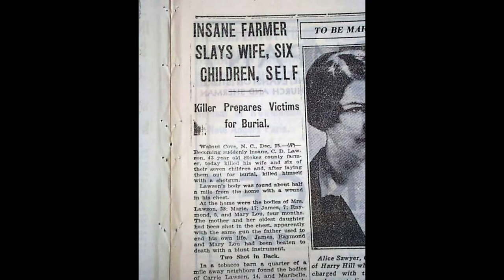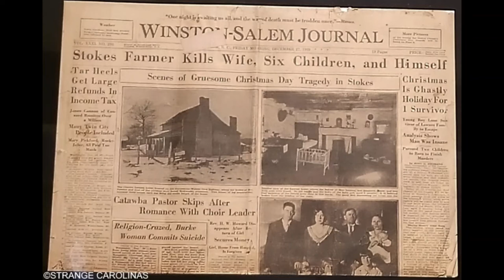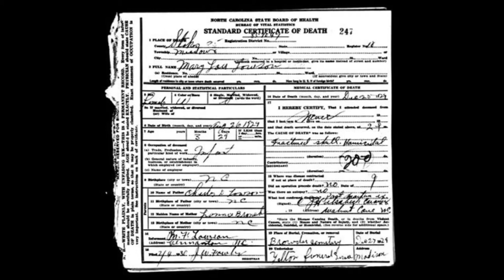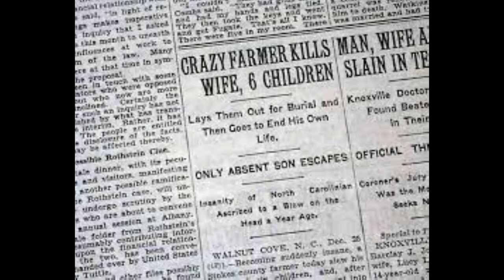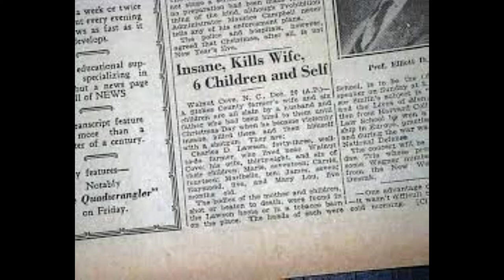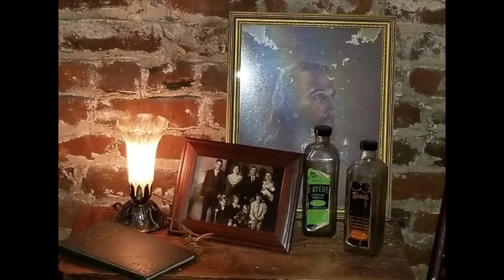The Lawson Family Murders